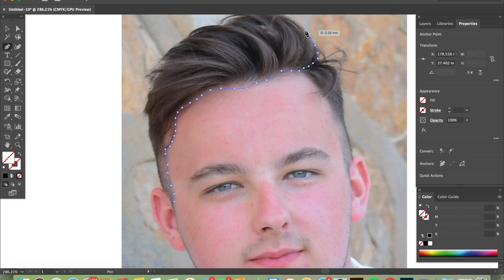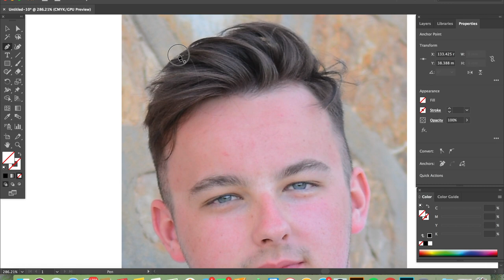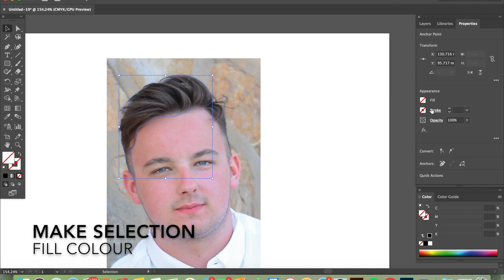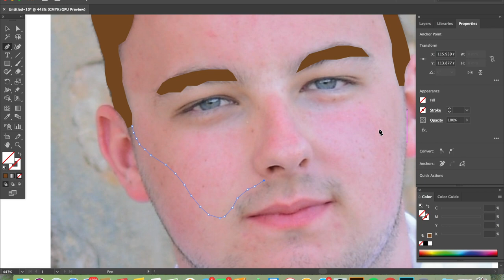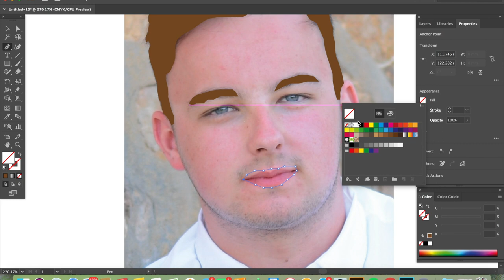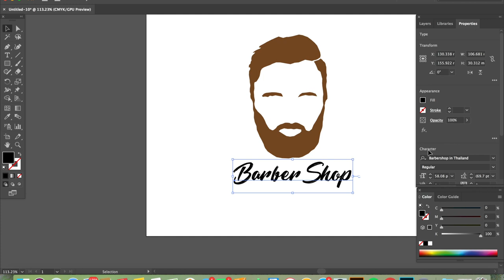Barber Logo Adobe Illustrator Tutorial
Silhouette tutorial of male hair.

Please leave a comment on what you thought

Plenty more videos coming this week!